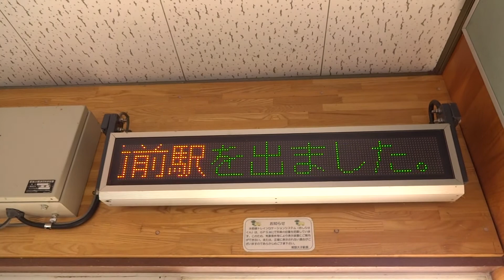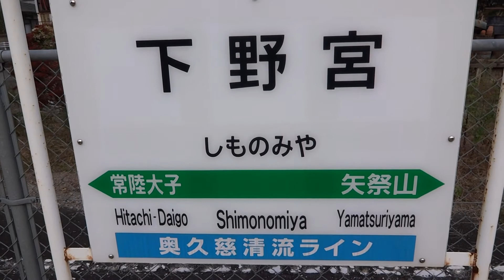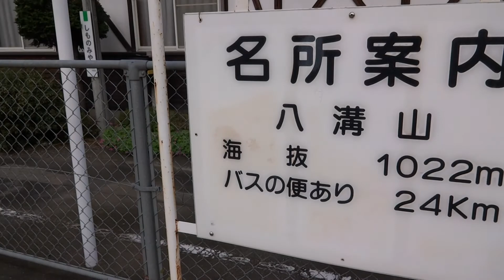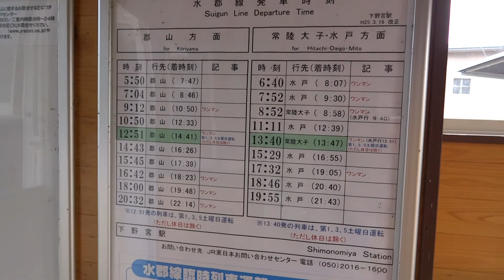JR水郡線 下野宮駅 探訪 キハE130系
水郡線の茨城県最北の駅、下野宮駅です。

現在は棒線駅ですが、以前は交換可能駅だった模様。
所々にその面影がみられる。
駅舎はとても立派で地域の集会所も兼ねているようです
トレインロケーションシステムが列車の接近を教えてくれる。
キハE130系 発着シーン付けときます。

なかなか良い所ですな。
紅葉シーズンに訪れてみてはいかが？